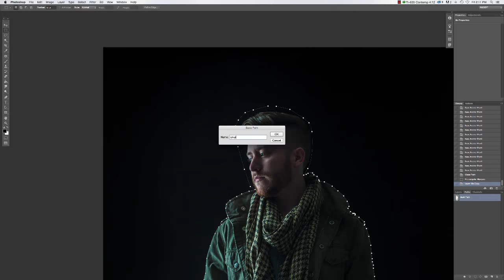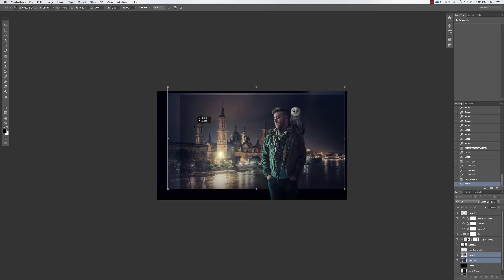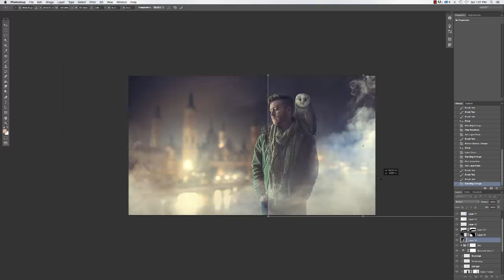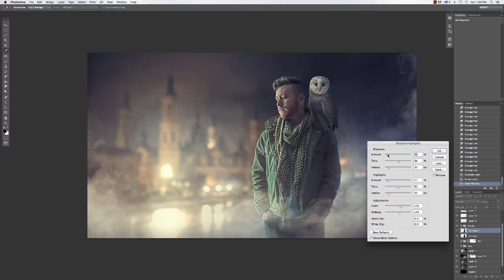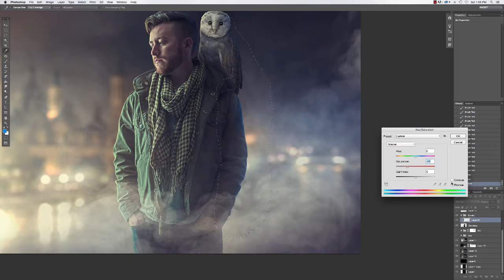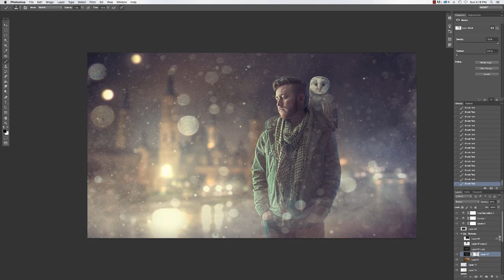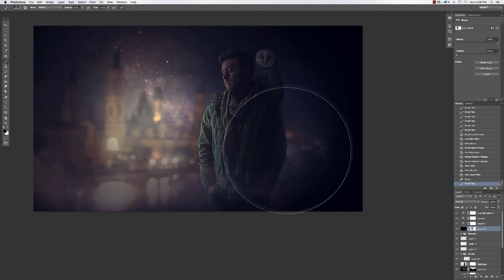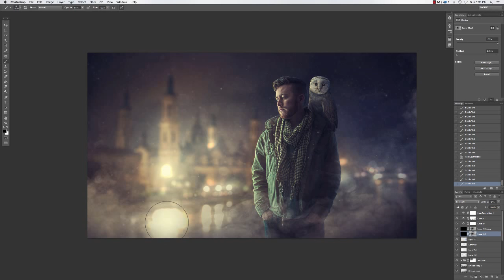Speed Edit For "The Ground We Left Behind"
Please go check out the blog post that this video goes along with! :)